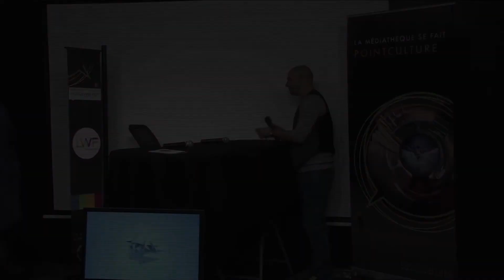Liège Web Fest 2013 - Rencontres à PointCulture Liège #3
Interview d'Emilie Flament, conseillère éditoriale Nouvelles Ecritures (France télévisions) et membre du jury du LWF.